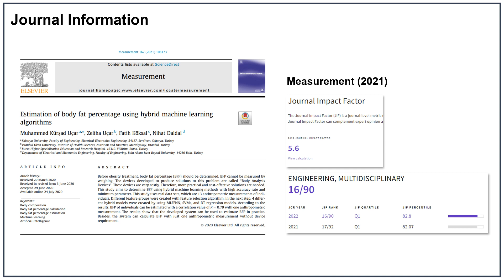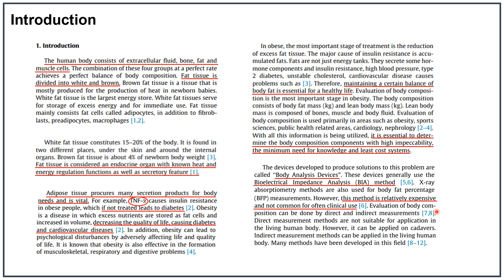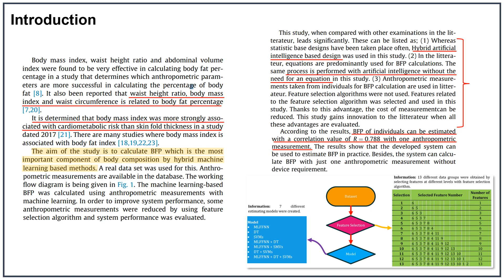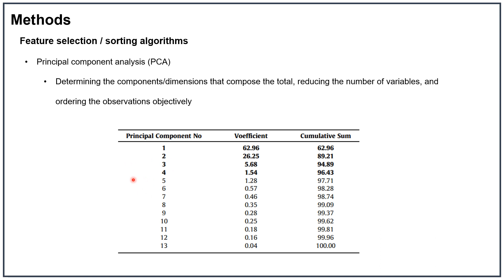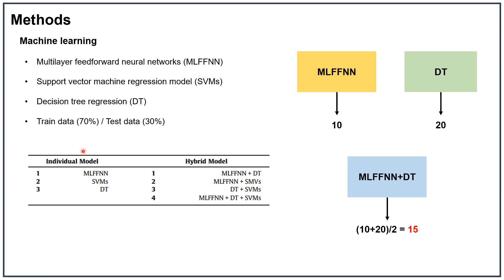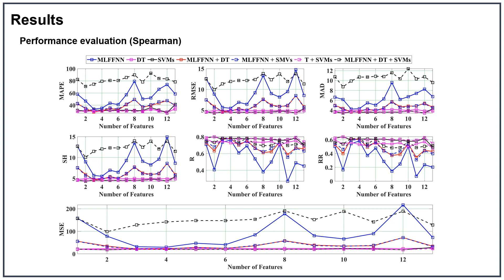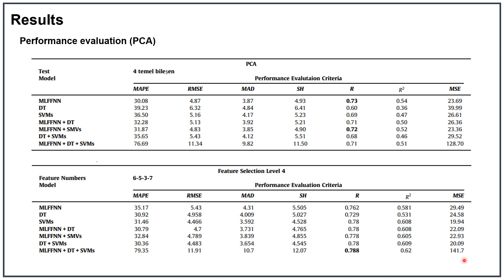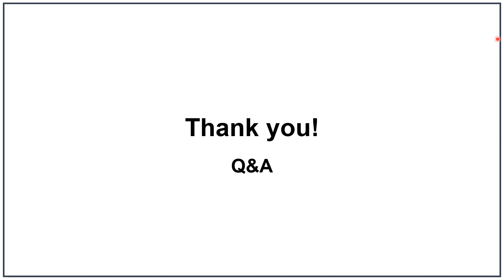[저널미팅] Estimation of body fat percentage using hybrid machine learning algorithms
본 영상은 고려대학교 지능형 신경공학 연구실(ineuro.korea.ac.kr)의 저널 미팅을 위해 촬영한 것입니다.
발표 논문 상세 정보는 다음과 같습니다. (발표자: 학부연구생 김나리)

Journal:
Measurement, 2021
IF: 5.6, Q1(82.8%) engineering, multidisciplinary